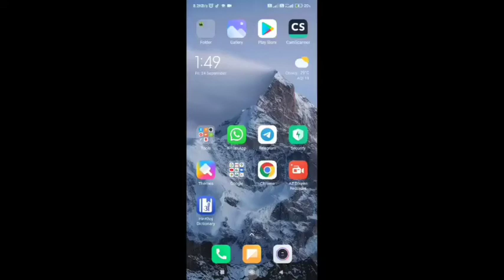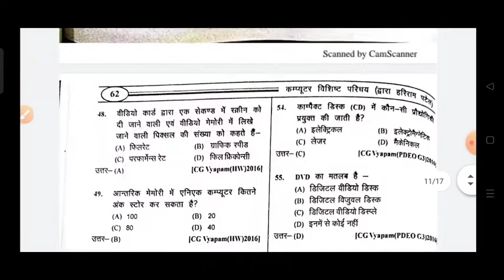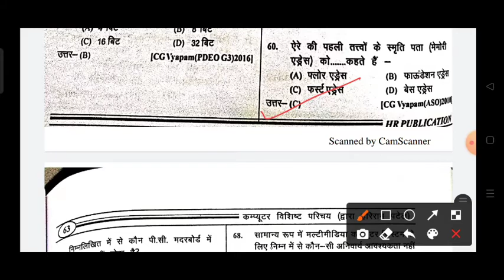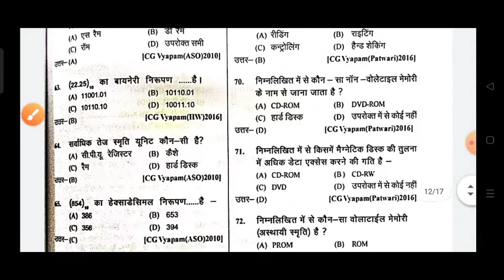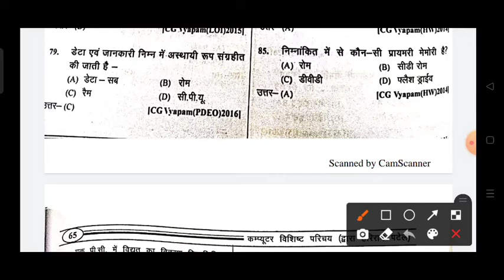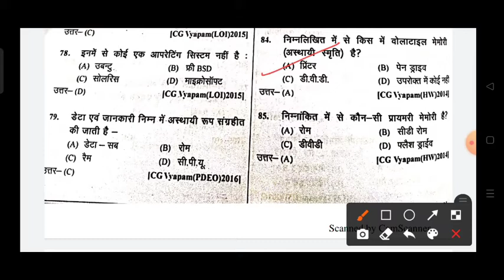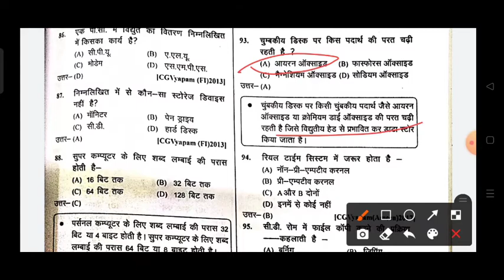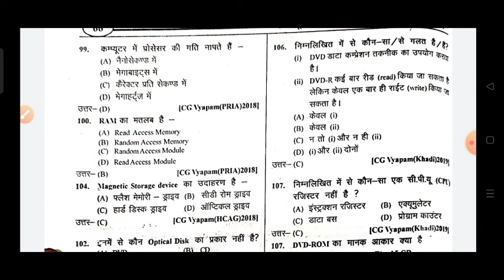Hariram Patel Computer part 14 ( Computer Memory part 3)